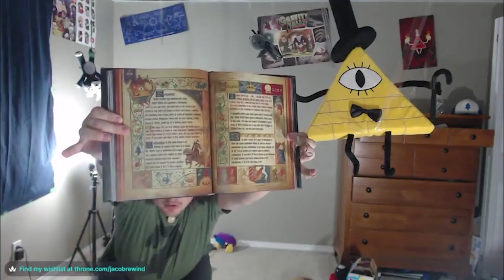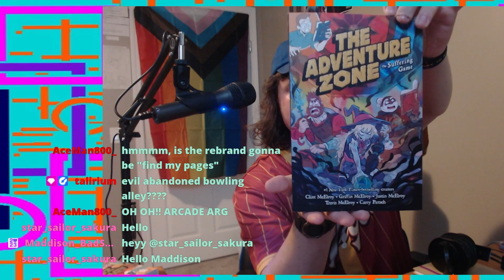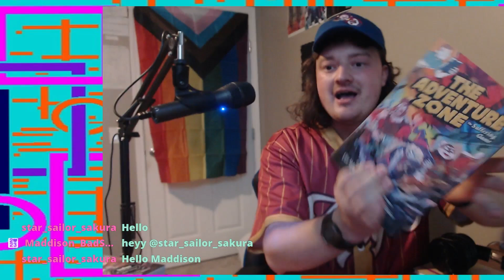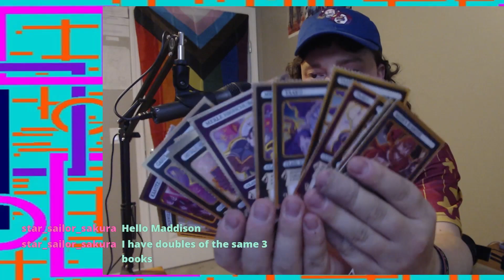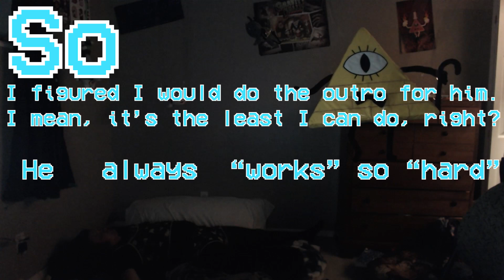ONE Stream THREE Meteor Shower Dates - Monster Camp Highlight VOD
Those wannabe anime protaginists can throw whatever they've got at me! They've got no shot at stopping Jacob Monster Prom Rewind from dating hot monsters and taking step after step towards... the future...
...yeah.
...that sounded cool... enough.

Hey! Little achivement unlock! I've done one of these Monster Camp Monday streams every monday for the month of July! Because you already know i'm live RN

i gotta work on celebrating these little milestones, because, that's uhhh, that's progress right?
IDK
anyway